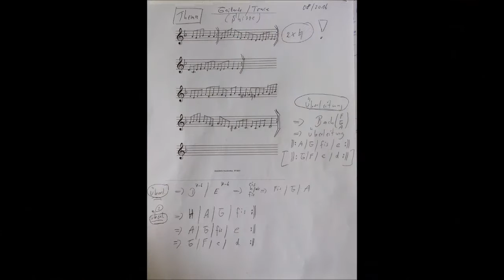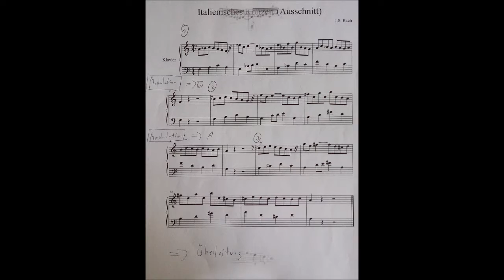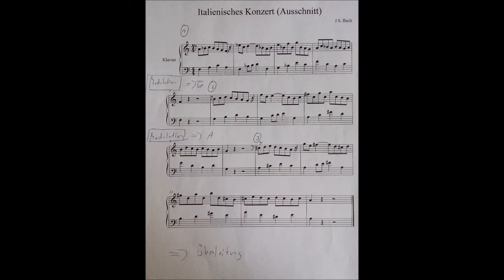Gaillarde (Trace) - Coverversion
This is my new cover version of „Gaillarde“ (Trace). After Rick van der Linden had left „Ekseption“ he founded a new supergroup called „Trace“ in 1974 (with Jaap van Eik and Pierre van der Linden).
„Gaillarde“ is based on a Polish traditional dance and the third part of the „Italian Concerto“ BWV 971 written by J.S. Bach.
In the middle you can hear an organ improvisation in Rick's style, then  a reprise of the first part follows.

Well it took me some time to study the orginal number, to re-arrange it and to practise it before I could finally record it...

But now it's done and I hope you'll like it. Thank you very much for reading and listening.

I would also like to thank Inez van der Linden for her friendly attitude towards „my“ songs during the last years. Thank you very much Inez!

Jürgen Gieck

My equipment  used on „Gaillarde“

Hardware:

- Hammond SK2
- Waldorf blofeld Synthesizer
- M-Audio keystation 88 ES
- M-Audio keystation 61 ES
- Steinberg UR 44 Audio-Interface

Software:

DAW: Steinberg Cubase Artist 8.5
GSi (Hammond VB3)
Toontrack Superior Drummer
Native Instruments (Rickenbacker Bass, Hammond C3, harpsichord)
IK Multimedia Sampletank 3 (choir, strings, ARP-Synthesizer)
Hauptwerk (pipe organ – Transept-Orgel Laurenskerk Rotterdam by Sonus Paradisi)
Steinberg Halion Sonic SE (guitar)
some effect plug-ins